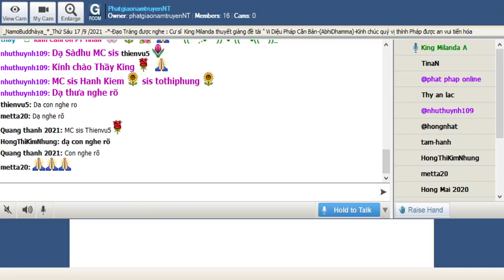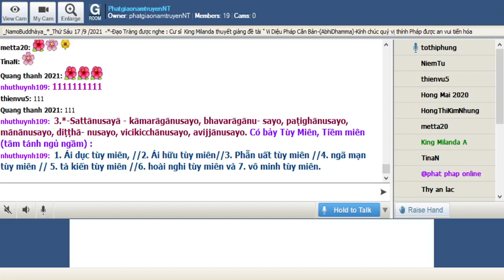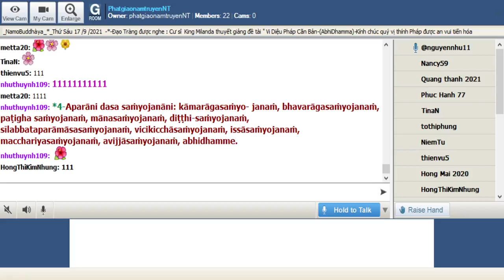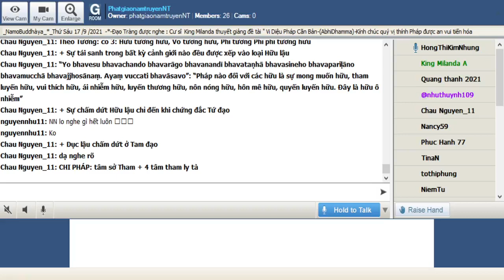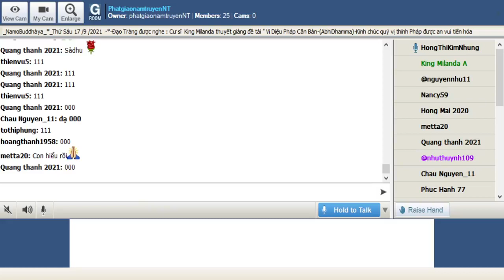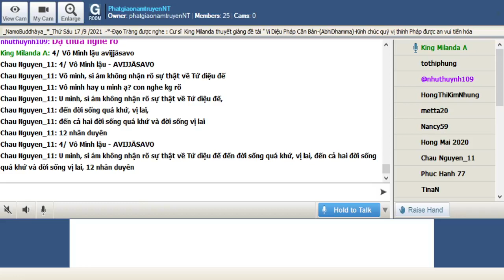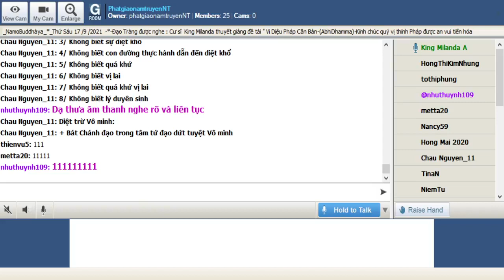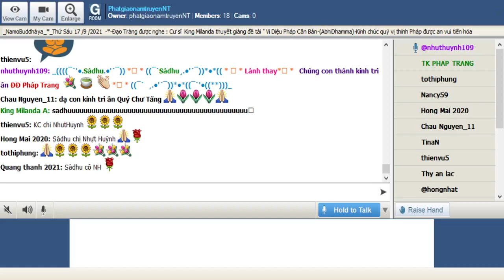146_Room PhatgiaonamtruyenNT - Vi Dieu Phap_King Milanda(Buổi 146) Thứ Sáu Sep 17-2021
146_Room PhatgiaonamtruyenNT - Vi Dieu Phap_King Milanda(Buổi 146) Thứ Sáu Sep 17-2021